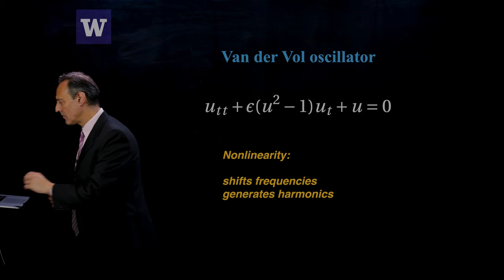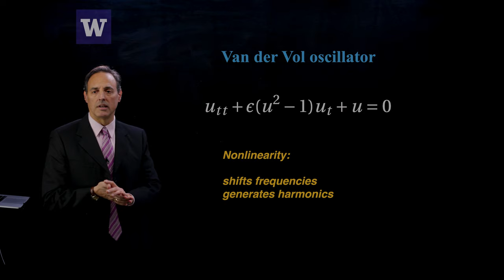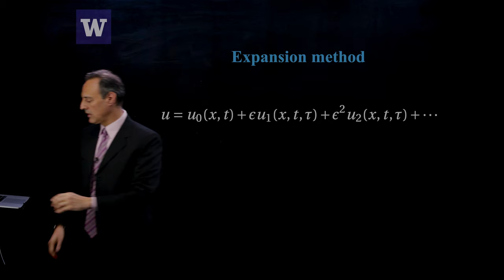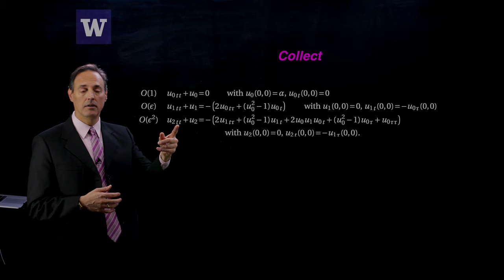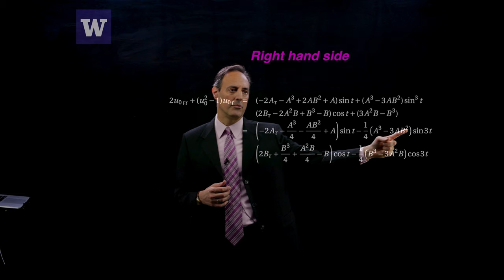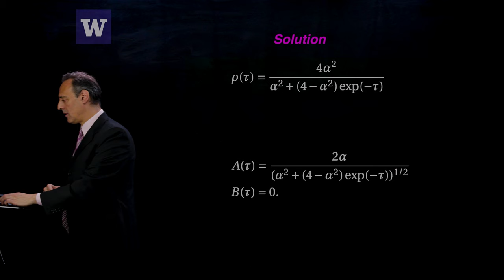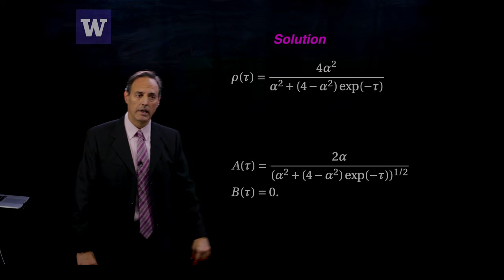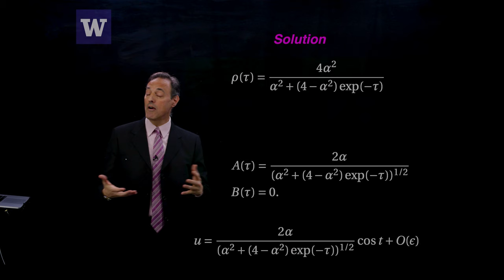The Van der Pol Oscillator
This lecture is part of a series on advanced differential equations: asymptotics & perturbations.  This lecture uses the mutiple-timescale method to study the behavior of the van der Pol oscillator, a canonical equation of mathematical physics which highlights the rich and interesting effects of limit cycles.